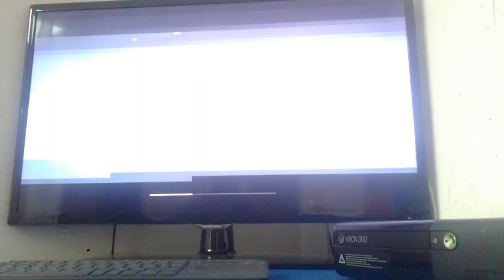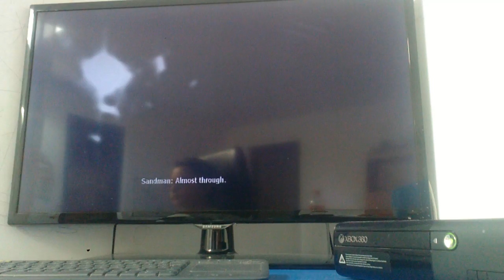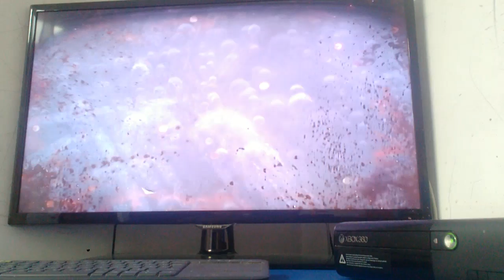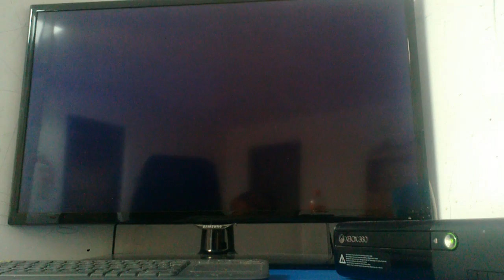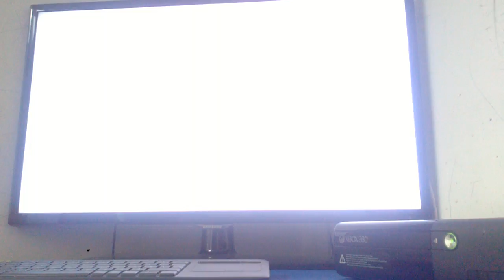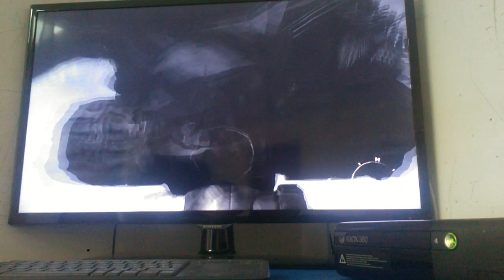Cal of duti (ep?)